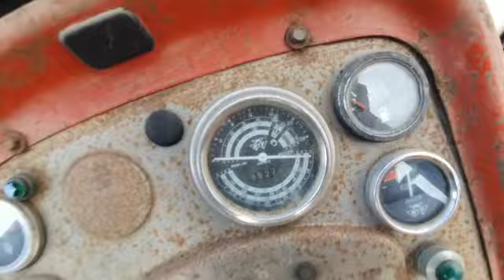Massey Ferguson 188 - mosterttrading